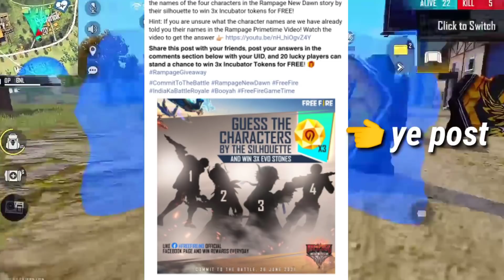FREE FIRE NEW EVENT - FREE MAGIC CUBE EVENT FREE FIRE | FF NEW EVENT | NEW REDEEM CODE FREE FIRE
GAMEPLAY CREDIT TO : ‎‎@BNLYT

1. Garena Free Fire Indonesia
 2. Garena Free Fire Brazil
3. Garena Free Fire Brasil
4. Garena Free Fire India
5. Garena Free Fire Indonesia
6. Garena Free Fire Singapore

😁 Related Tags 😁
1. free fire new event
 2. free fire new event today
 3. new event free fire
4. ff new event
5. ff new event today
6. free fire new update
7. today free fire new event
 8. free fire new events
 9. free fire today new event
10. new event ff
11. new event free fire today
 12. new event in free fire
13. Free magic cube event free fire
14. How to get free magic cube in free fire
15. Magic cube event free fire
16: free magic cube in free fire
17. Free magic cube
18: free magic cube fragment in free fire
19: magic cube free fire
20: free fire redeem code
21: free fire redeem code today
22: free fire redeem code live
23: free fire reward code free fire
24: new redeem code free fire
23: new redeem code free fire today
24: new redeem code today
25:
26:
27:
28:
29: